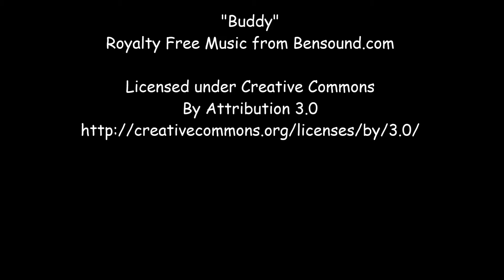C- Wurf vom kleinen Feldle in der 6. Woche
Alle Neune!
Am 25. April 2015 wurden Neeles Welpen geboren.
Ihre sechs kleinen Mädchen und drei kleinen Buben haben in ihren ersten Lebenswochen unser Familienleben auf den Kopf gestellt.
Wir haben diese unwiederbringliche Zeit sehr genossen.

Die Entwicklung unserer Räuberchen vollzieht sich in ihrer 6. Lebenswoche weiterhin rasend schnell.
Unser Garten und das Spielzeug werden erkundet und ausgetestet. Die zahlreichen Besucher werden freudig begrüßt und sogleich in ihr Spiel mit einbezogen.
Die Kleinen lernen auch bereits das erste Motivationsspielzeug kennen und stellen sich sogar recht geschickt an.
Besondere Freude macht ihnen das Bällebad, dass wir schon recht schnell vergrößern mussten.
Haben sie bereits spielerisch verschiedene Untergründe kennengelernt, so kommt in dieser Woche nun noch unsere Gartenliege hinzu. Ähnlich wie bei einem Rost, kann man hindurchschauen. Interessant finden sie aber auch die Platten, die wir als Rampen benutzen. Sie haben eine rauhe und eine glatte Seite.

Musikalische Untermalung